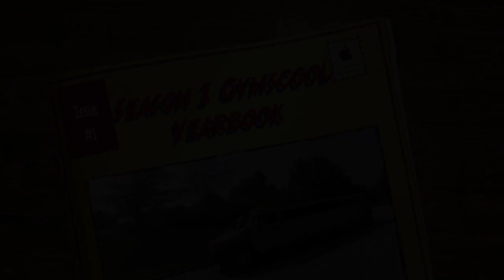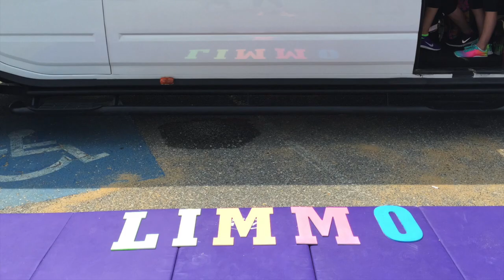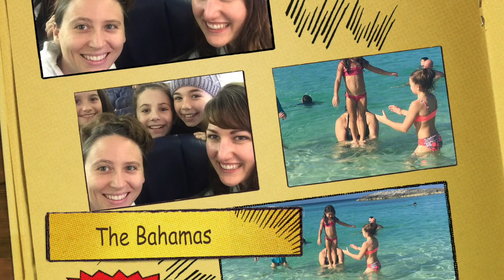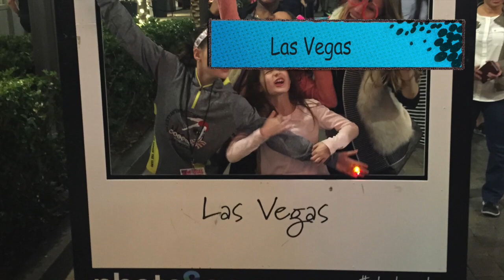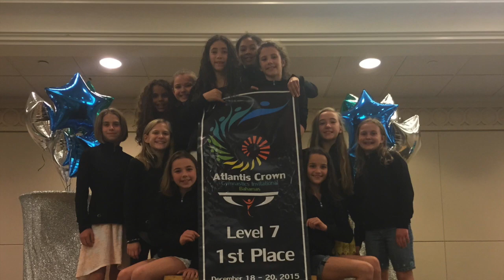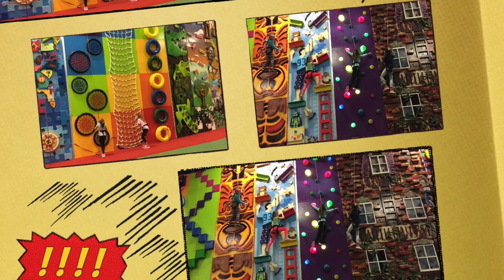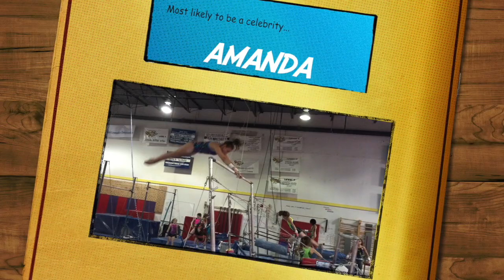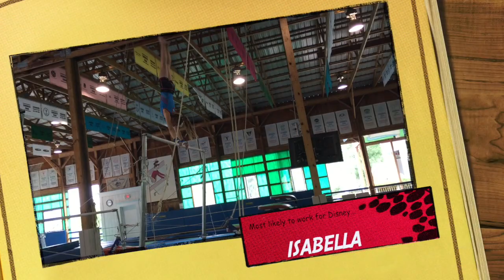Season 1 Gymscool Yearbook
A look back on Season 1 of Gymscool... Yearbook STYLE!!!  Join the Coral Girls as we wrap up our first season of Gymscool with a collection of memories.  We're taking you all the way back to the filming of the intro and outro!!!  It's a long one but be sure to hang in there all the way to the end for some of our proudest moments and Gymscool superlatives... Most likely to watch the whole episode... Our Greatest Fans!!!  P.S. We didn't forget about the Go Pro skill... it will be revealed on the next regular Gymscool episode!!!